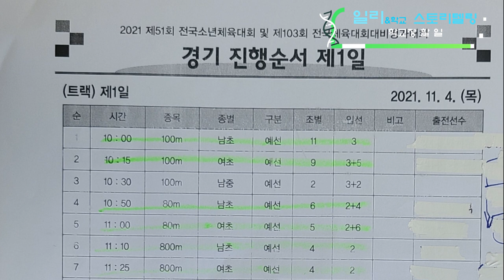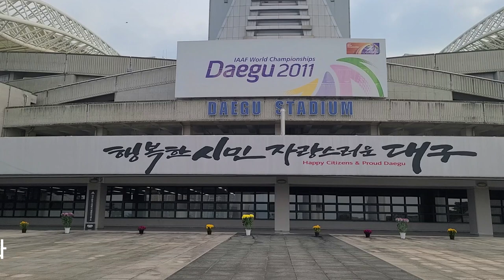2021년 육상선수 격려로 대구스타디움을 찾아서/ Daegu Stadium with encouragement from athletes/为鼓励田径选手来到大邱体育场(초등교육40th)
제51회 전국소년체육대회 대비 대구시교육청 평가 육상대회에 참가하는 학생들을 격려하기 위하여 대구스타디움을 찾았습니다. 가을 단풍 명소이기도 한 스타디움 광장을 함께 영상에 담았습니다